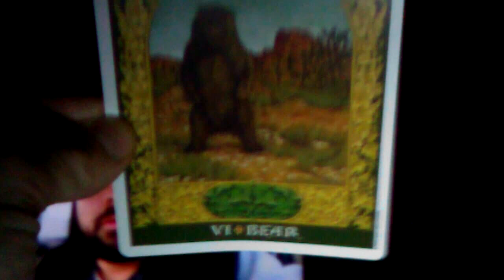swimming in the attunements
Psymatics Of Divinity^ 14:10  more dream stuff 48:27

45:31 tap into the wave
card at end 1:02:26